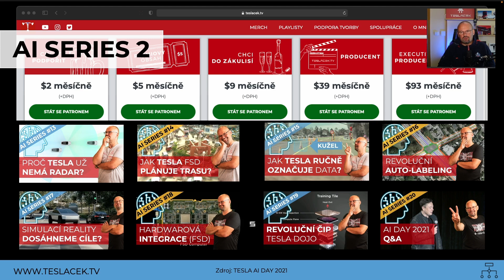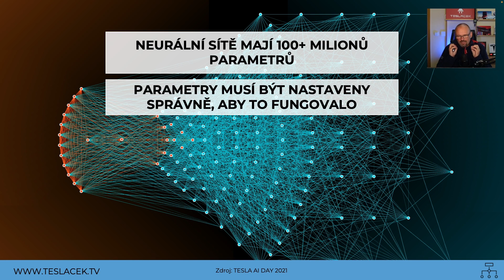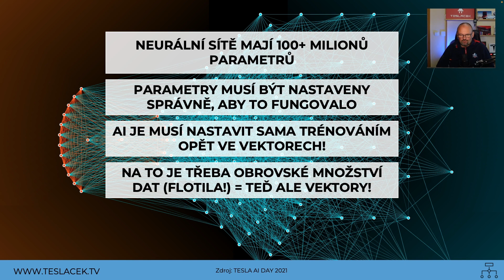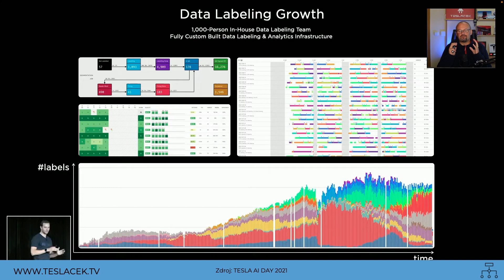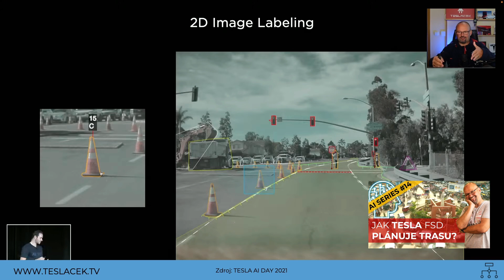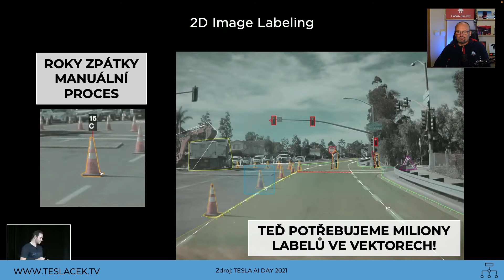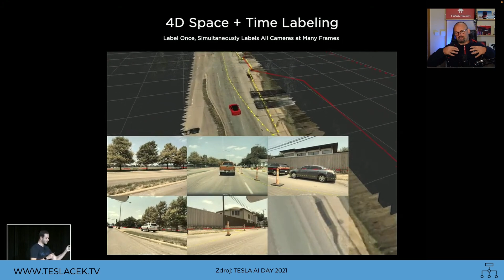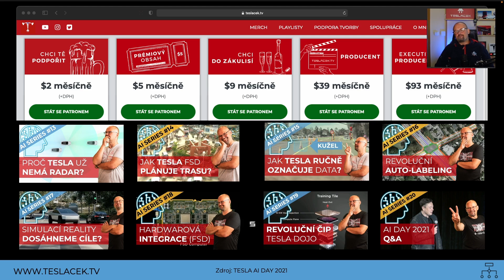JAK TESLA RUČNĚ OZNAČUJE DATA? AI Series S2E5 | BACINA.TV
V Tesle je zaměstnáno několik tisíc lidí, kteří snímek po snímku ve video záznamu označují objekty na cestě i mimo ni. Dozvíte se, proč je to nezbytné pro posun Tesla FSD a jak to Tesla do budoucna plánuje urychlit a automatizovat.